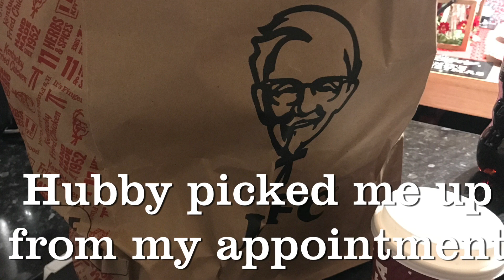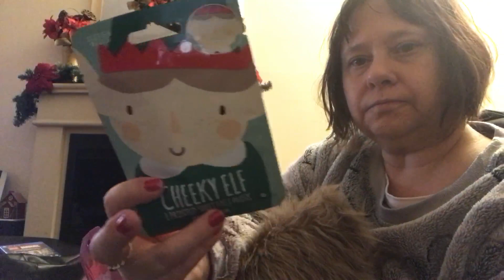Vlogmas Day 21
Vlogmas day 21. Had an hospital appointment, so not much was done today. Wrapped gifts for 2 stockings. SORRY.